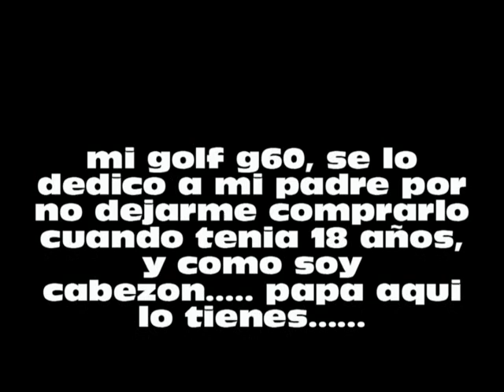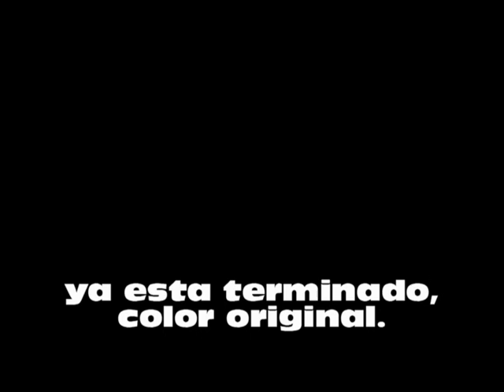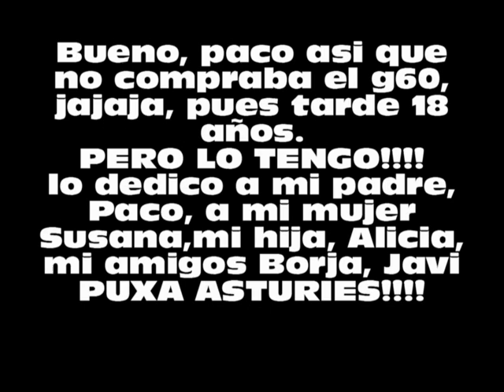golf g60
restauracion